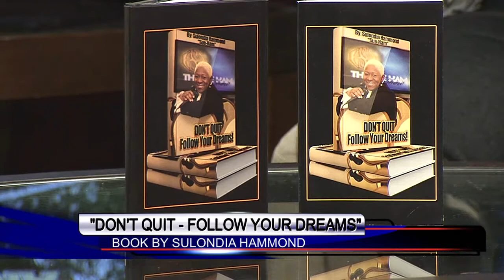Don't Quit: Follow Your Dreams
Jeffrey Lampkin sits down with local author Sulondia Hammond on Good Day Columbia about her new book and message.